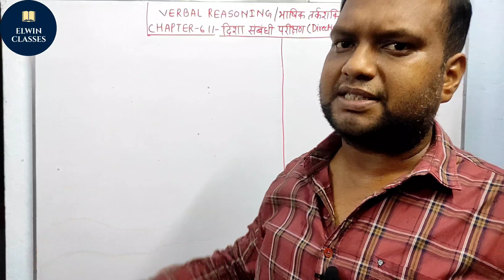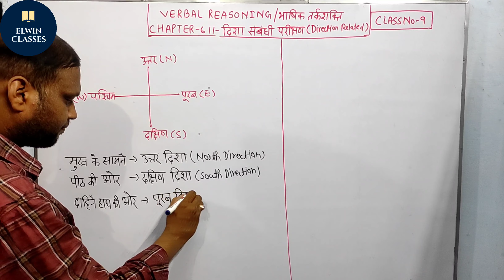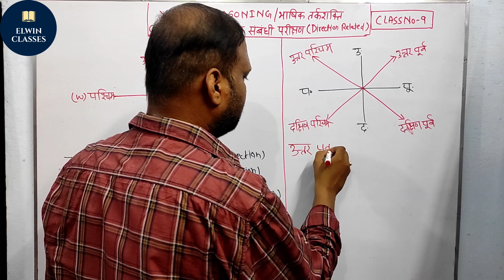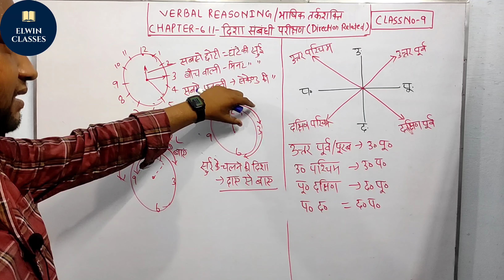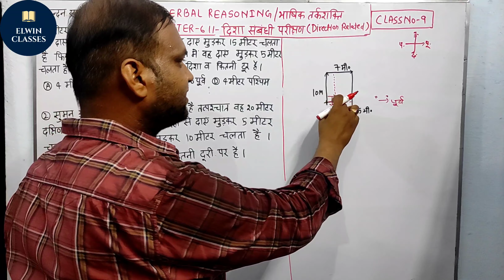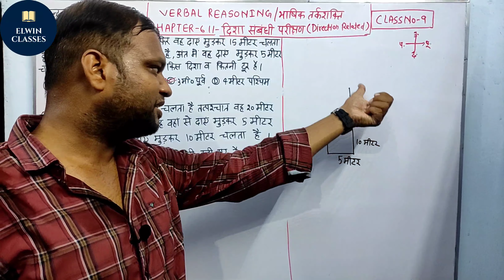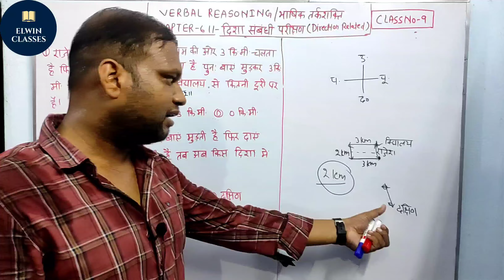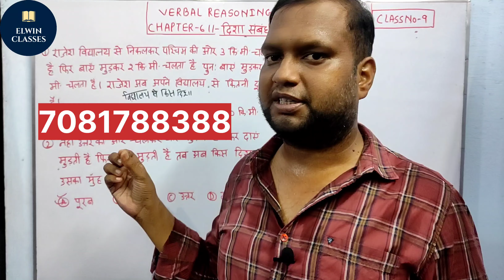दिशा परीक्षण | Direction Related Reasoning Test With Tricks in Hindi | UPSSSC | UPNNNMS | CSAT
Verbal Reasoning / भाषिक परीक्षण
ClassNo.9
Chapter - 6
Direction Related Test / दिशा परीक्षण

आज इस कक्षा में हम दिशा से संबंधित तर्कशक्ति परीक्षण के बारे में पढ़ेंगे।
2 प्रकार के प्रश्न होते है
1- पूरब , पश्चिम ,उत्तर , दक्षिण
2- घड़ी की दिशा में और घड़ी की चलने की विपरीत दिशा में।
विगत वर्षों के आये हुए प्रश्नों को हल किया जाएगा।
हमारी कक्षा डिस्क्रिप्टिव और शार्ट ट्रिक पर आधारित होगी